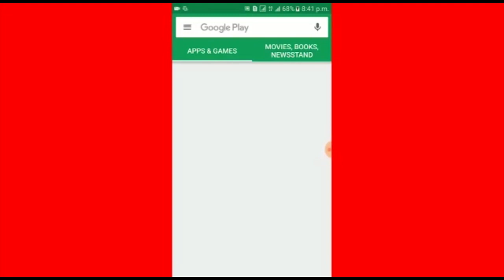BEL TAKL SHOW AK SONY BEL ANFOM ET CESAR PATRICK LEOGANE MAY 2021